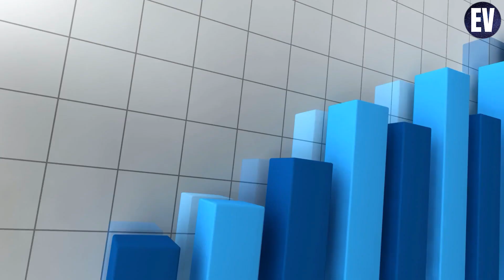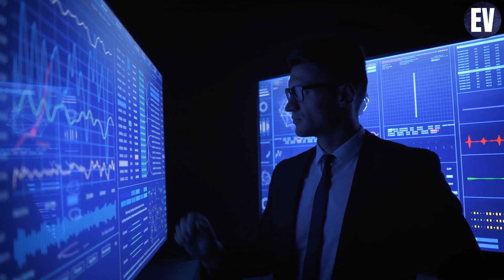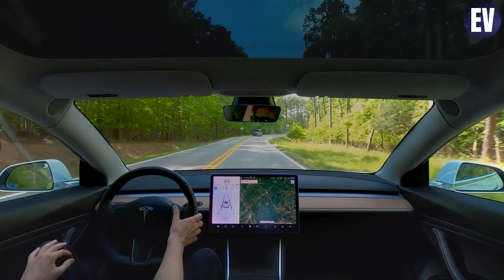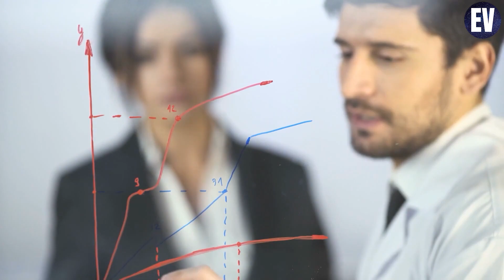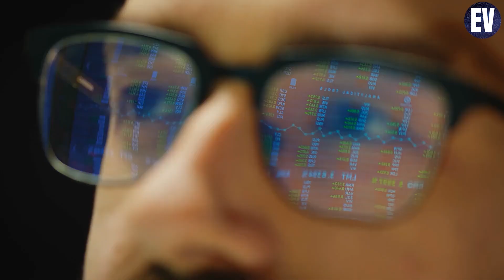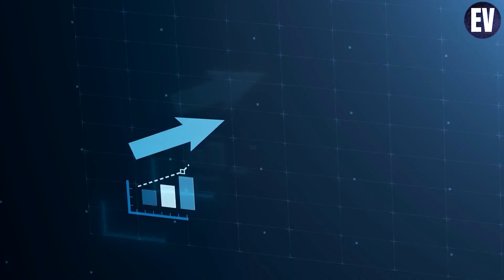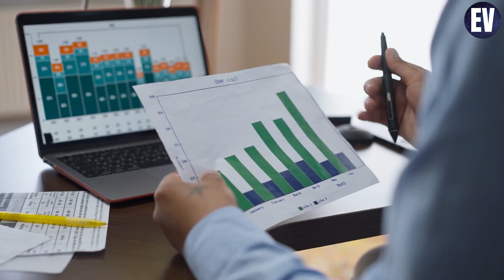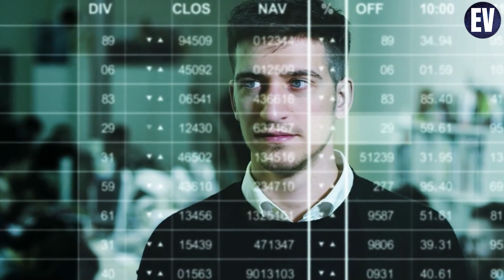China is BEATING the US in Electric Vehicles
📺 Watch the entire video for more information!